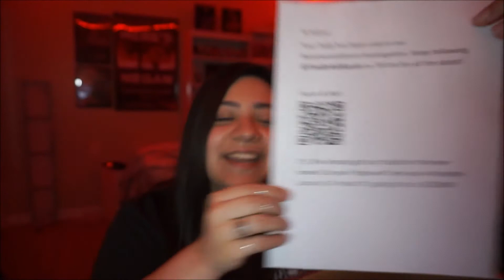Surprise Unboxing!!!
An unexpected package arrived at my door step. What could it be??
Thank you Paramount for this!!
▬ Contents of this video  ▬
00:00 - Start
00:20 - Intro
01:34 - Unboxing
04:25 - Outro